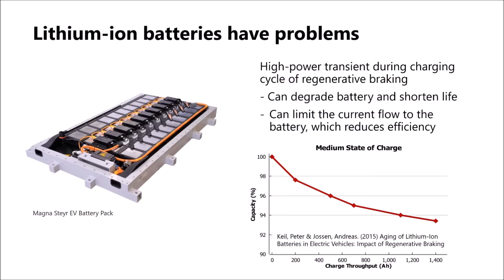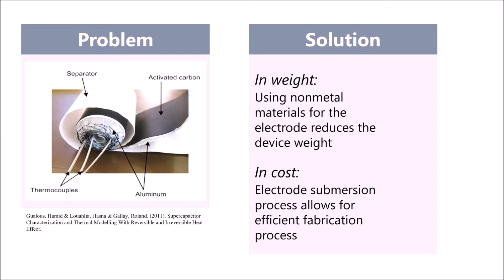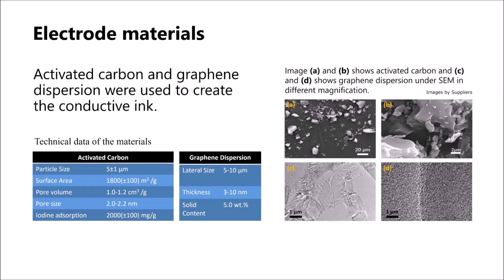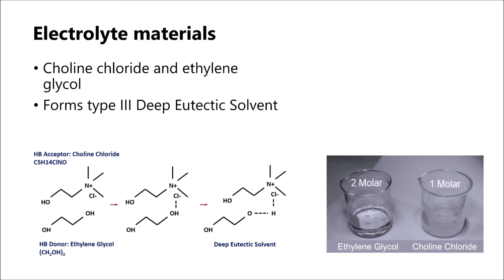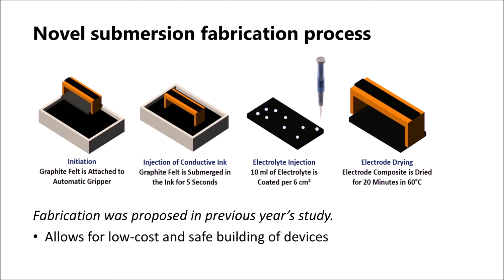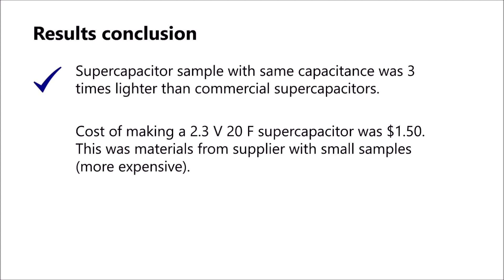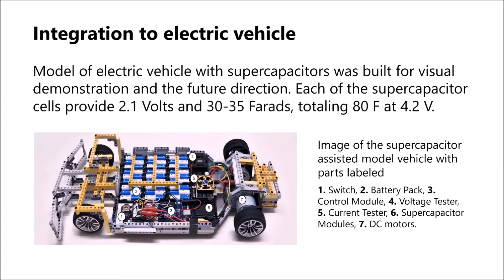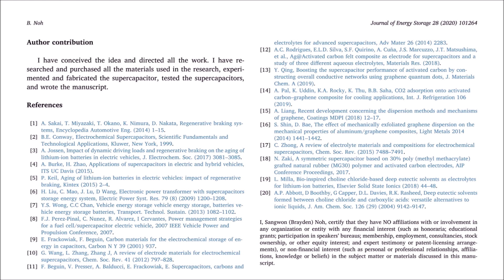ISEF Presentation - Grand Award 2nd in Energy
Scientific Presentation - ISEF qualified (Brayden Noh)

Fabrication and Empirical Analysis of Graphene Dispersion/Activated Carbon on Conductive Networks in Porous Graphite Felt Supercapacitor for Electric Vehicles - Brayden Noh, Auburn High School

The paper was published in Elsevier Journal of Energy Storage in January 2020.

Sorry for the bad audio. I did not have a good mic.